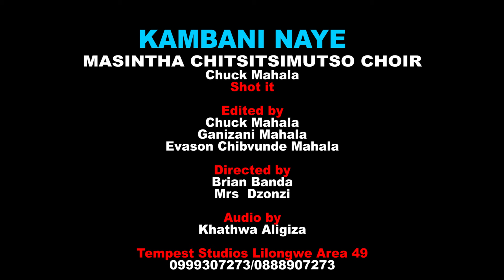KAMBANI NAYE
Masintha Chitsitsimutso Women's Choir